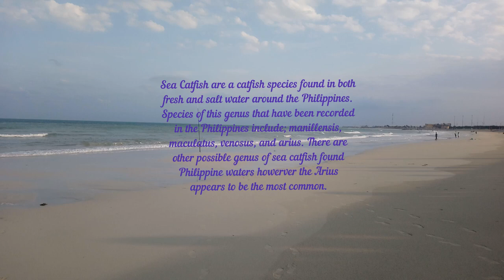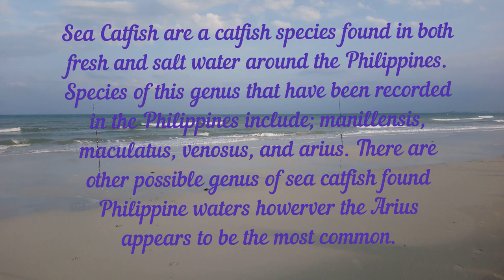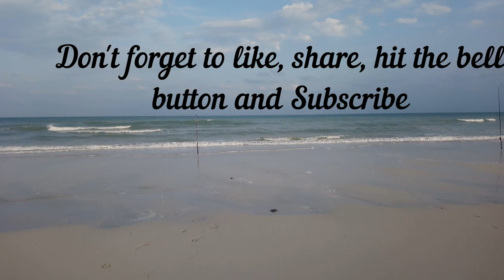Crazy Sea Catfish Hunting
Crazy Sea Catfish hunting  from the sea salt water (fresh and live).

additional info. below:
Other articles where Sea catfish is discussed: ostariophysan: Annotated classification: Family Ariidae (sea catfishes) Nasal barbels lacking; oral incubation of eggs. Food fishes. Marine, a few entering fresh water. Tropical coasts, worldwide. About 21 genera, about 150 species. Family Plotosidae (eeltail catfishes) Lack adipose fin; long anal and caudal fins confluent.